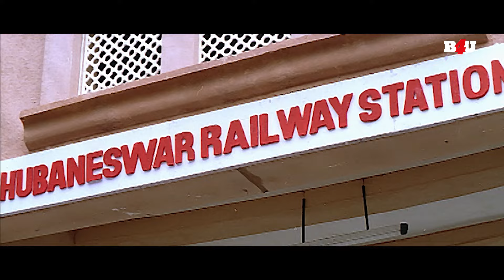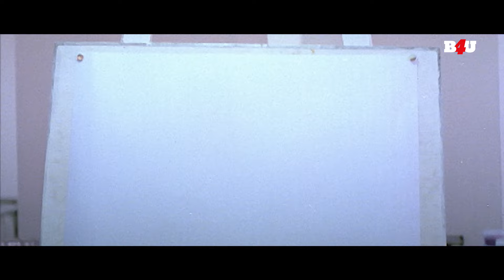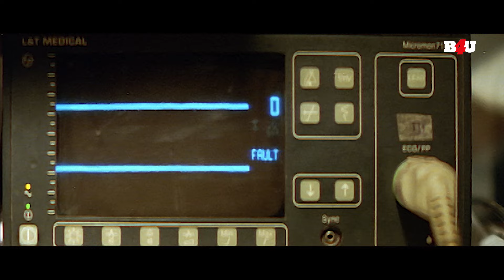South Hindi Dubbed Blockbuster Superhit Movie - Kamal Haasan - R. Madhavan - Hindi Dubbed Shivam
फ़िल्म का नाम: शिवम - अंबे शिवम - (2003)
कलाकार: कमल हासन, माधवन, किरण राठौड़
निदेशक: सुंदर सी.
निर्माता: के. मुरलीधरन, वी. स्वामीनाथन, जी. वेणुगोपाल

Movie Name : Shivam - Anbe Sivam - (2003)
Cast : Kamal Haasan, Madhavan, Kiran Rathod
Director : Sundar C.
Producer : K. Muralitharan, V. Swaminathan, G. Venugopal

शिवम - अंबे शिवम - (2003) :-
जब नल्ला और अरास हवाई अड्डे पर फंस जाते हैं, तो अरास विकृति वाले व्यक्ति से दूर रहने की कोशिश करता है। हालाँकि, जबरदस्ती एक-दूसरे के साथ चेन्नई जाने के दौरान, वे एक अप्रत्याशित बंधन बनाते हैं।

Shivam - Anbe Sivam - (2003) :-
When Nalla and Aras get stranded at the airport, Aras tries to keep away from the man with a deformity. However, while forcefully accompanying each other to Chennai, they form an unexpected bond.